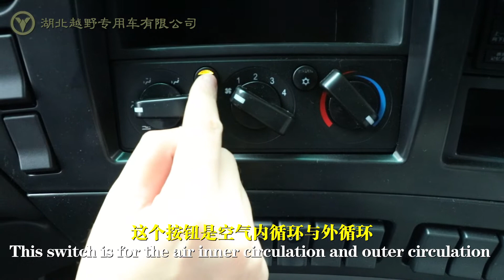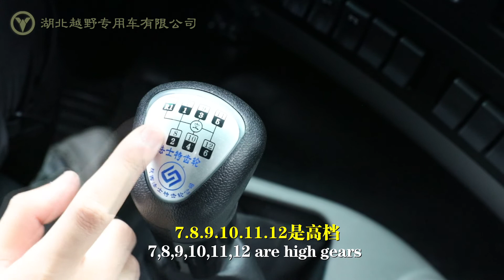Dongfeng Dump Truck 6*4 Cabin Switches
Details about the Dongfeng 6*4 Dump Truck
We are Shiyan Fanya Trade Co., Ltd., we adhere to provide handy, practical, durable off-road vehicle for customers all over the world.
Visit our official websites to learn more about us:

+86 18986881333 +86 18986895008 (wechat)